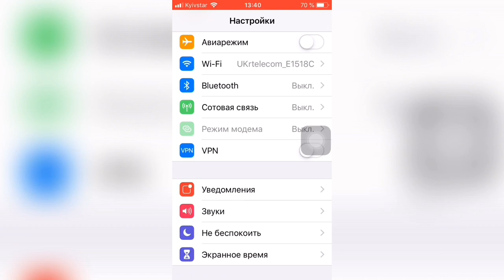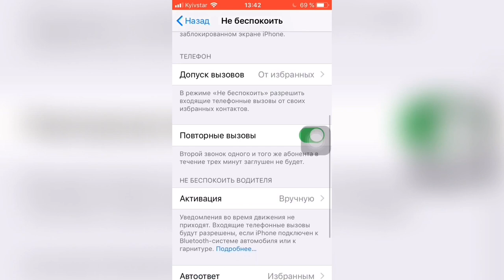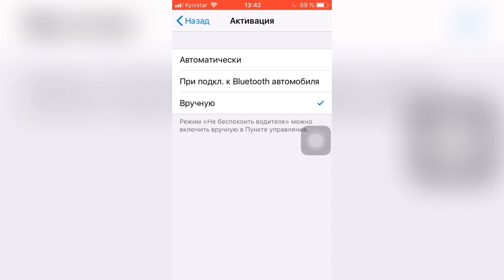🌙Как ВКЛЮЧИТЬ режим НЕ беспокоить НА iPhone/iPad🌙 - Apple Experts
Самый простой и удобный способ отдохнуть от надоедливых людей и телефонных разговоров режим не беспокоить.
Включай на своём iphone режим не беспокоить и отдыхай.
Как работает режим не беспокоить и настройка!